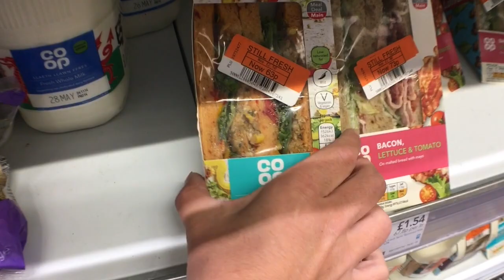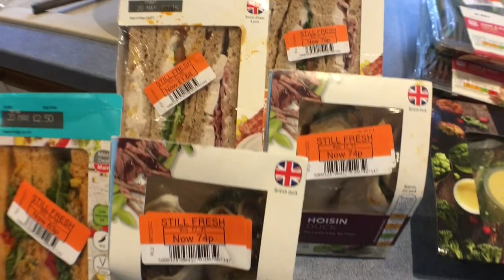Best Time To Get Reduced Food | Eat More But Spend Less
I think I've finally cracked it at my local Co-op! I've figured out the best time to get reduced food at my local shop.

Reduced counter shopping is one of the main ways I live so cheaply. What I don't grow myself, I get at rock bottom prices by choosing very carefully what times I go to the supermarkets.

Reduced counter shopping is a great way to save money - Eat more but spend less. It's about not going without, but not wasting money unnecessarily.

xx